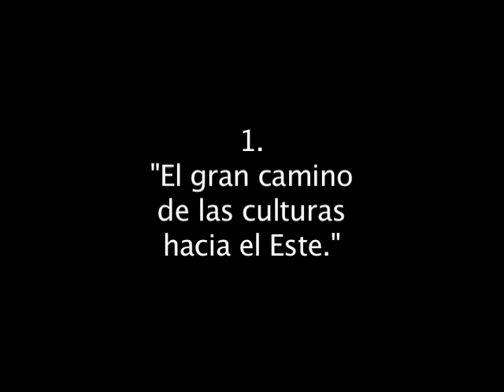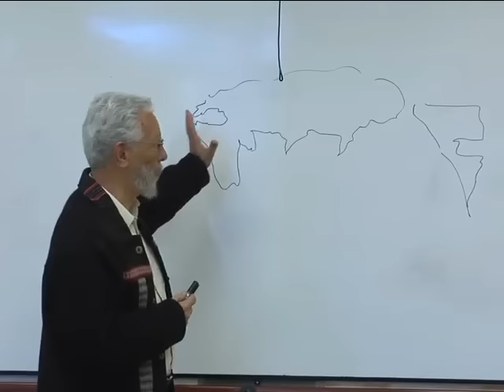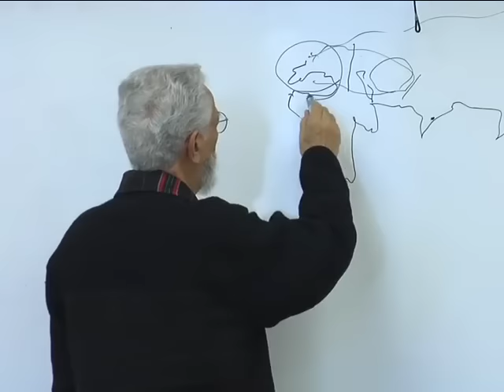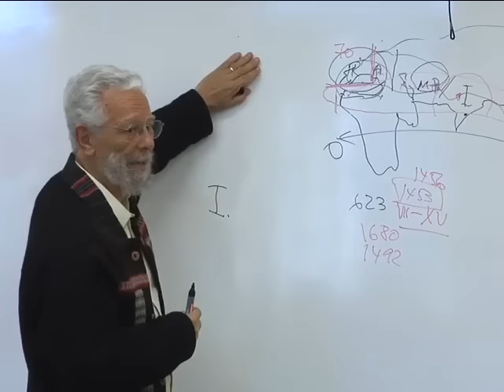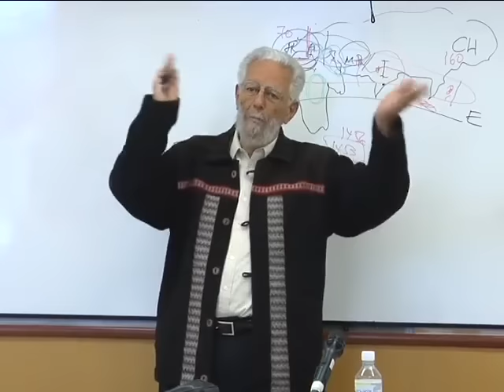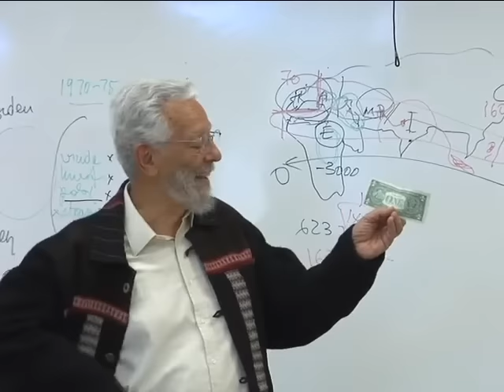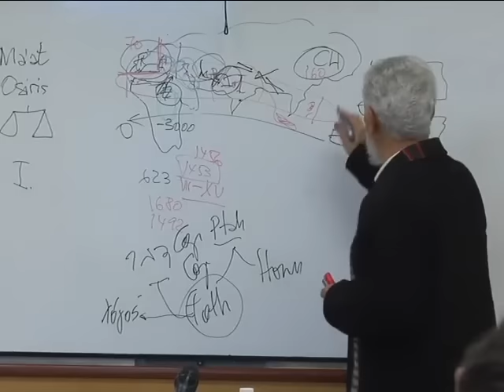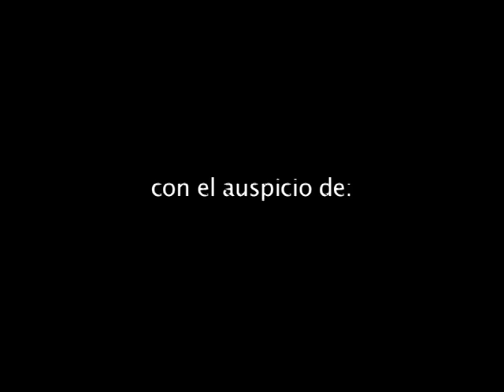Enrique Dussel y otra mirada sobre la historia universal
Enrique Dussel sobre las concepciones del pasado y la necesidad de una nueva enseñanza de la historia que no sea eurocéntrica.
Conferencia "El gran camino de las culturas hacia el Este."